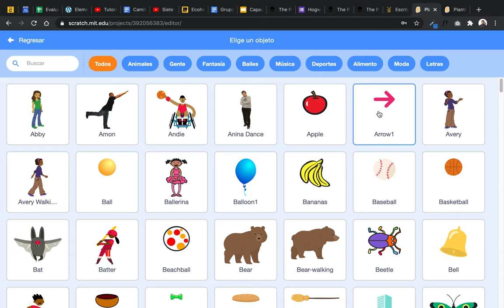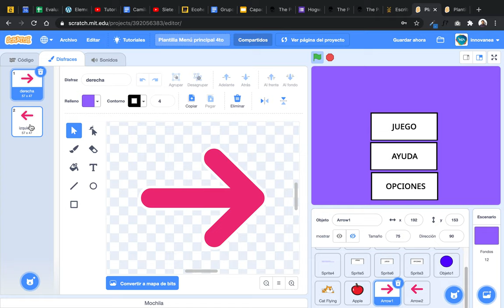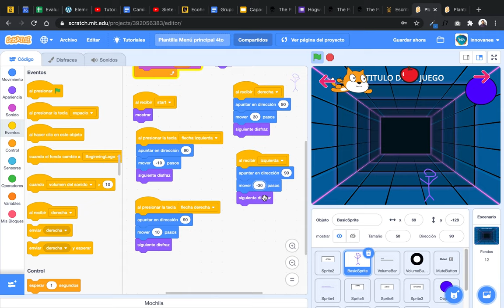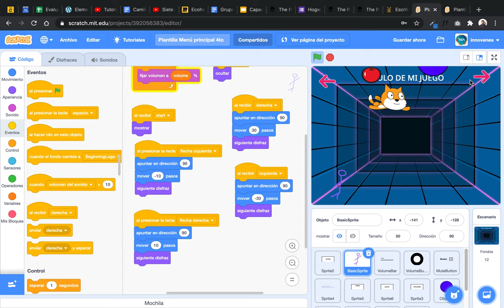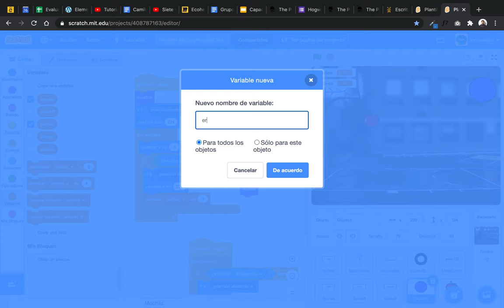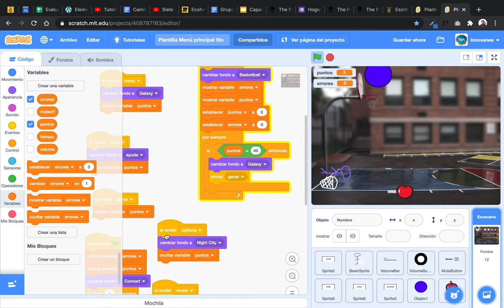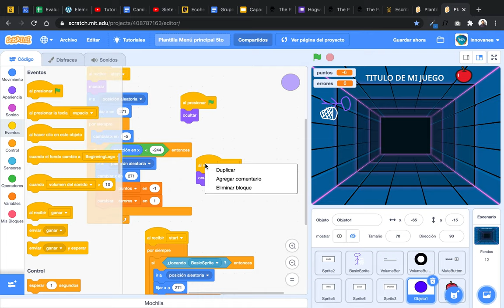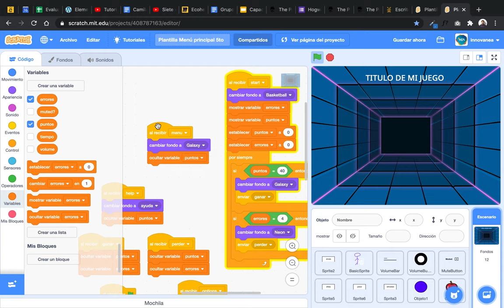INNOVANEA_Tutorial de botones para touch y contador de errores en Scratch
BOTONES PARA PANTALLAS TACTILES Y CONTADOR DE PUNTOS
Como sabemos, muchos acceden a Scratch desde el dispositivo móvil (celulares, tablets) en lugar de la pc, entonces necesitamos que los mandos también sean táctiles, es por eso que agregamos dos botones para mover a nuestro personaje. Sumado a esto, agregué un pequeño tutorial a pedido de cómo hacer un contador de errores que a cierta cantidad de errores aparezca una pantalla de Game Over.